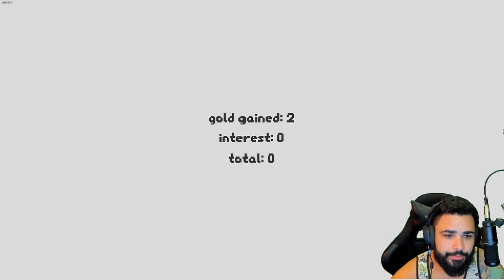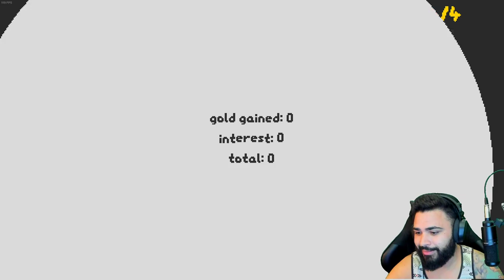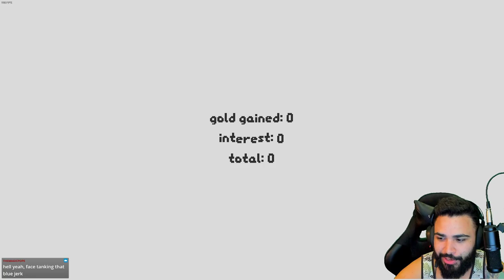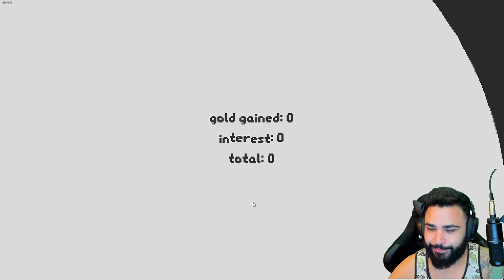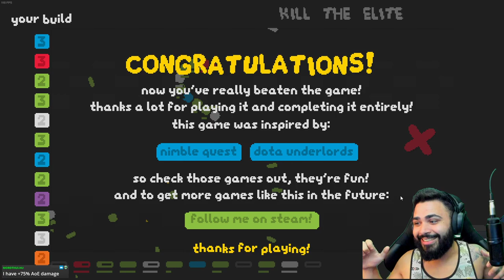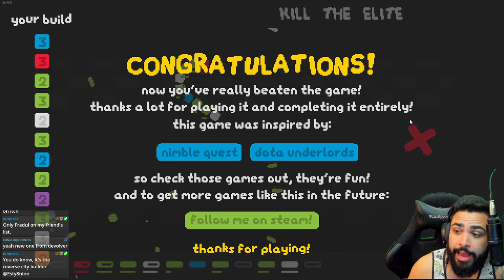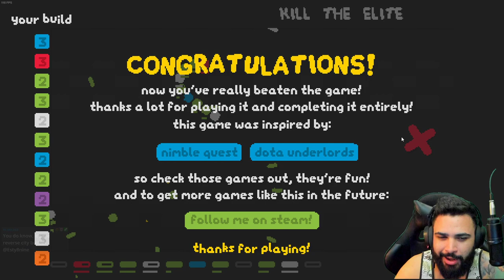SNKRX - NG+5 Win!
Esty8nine plays SNKRX and beats the game on NG+5